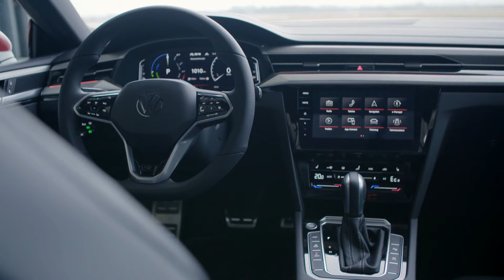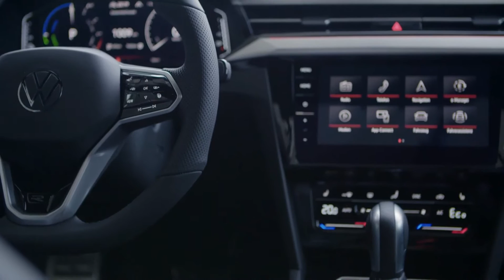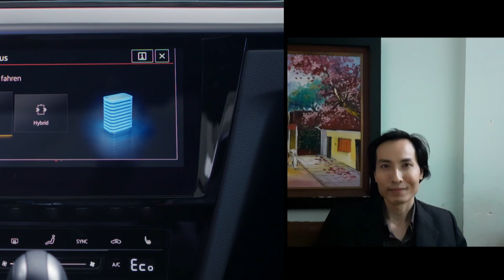2022 Volkswagen Arteon eHybrid INTERIOR, Design - FULL REVIEW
2022 Volkswagen Arteon eHybrid INTERIOR, Design - FULL REVIEW
Video is about some facts & figures of  Volkswagen Arteon eHybrid